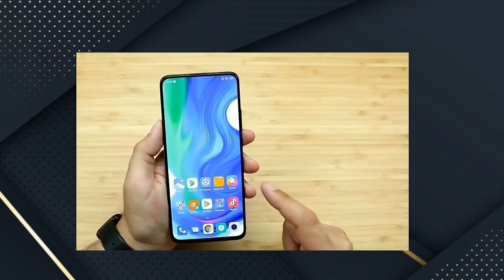Poco f2 pro unboxing tamil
6gb/128gp Expected Price:Rs. 40,790